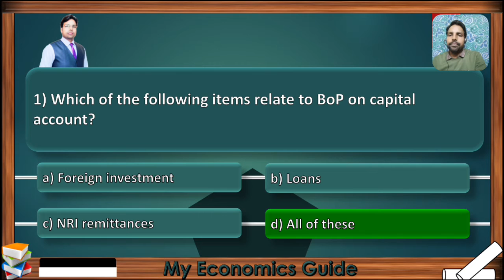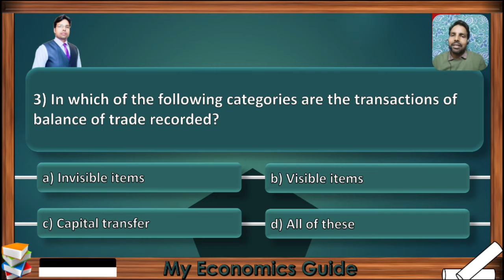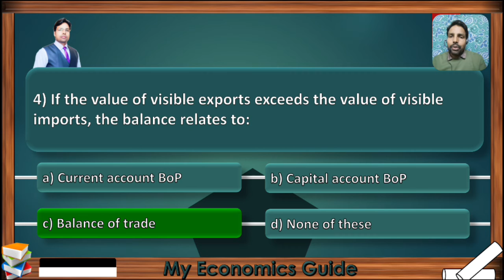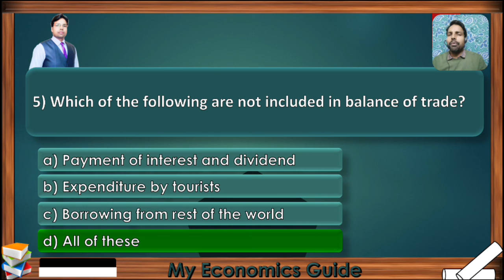Balance of Payment| Multiple Choice Questions | Part-2 | Macroeconomics| CBSE class -12 | Economics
Part-1
Dear viewers this video will be very helpful for the preparation of Multiple Choice Questions of Economics.
Different videos are made for different topics so for more preparation pls visit our YouTube channel by clicking the channel logo or by typing my economics guide in searching 🔍 bar.
We will try to provide you all the content on regular basis if you all support us….